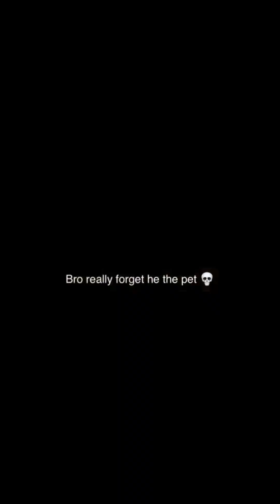Cat's feel alone 😭 himself| Funny cat series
Funny cat's series and someone naughty cat's